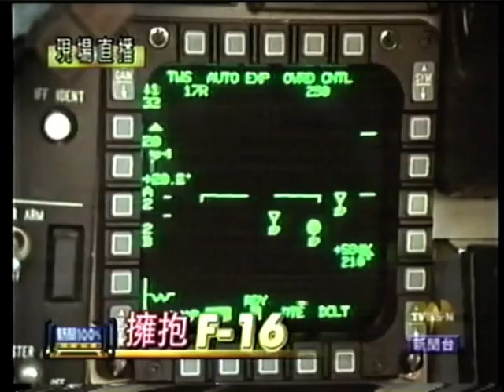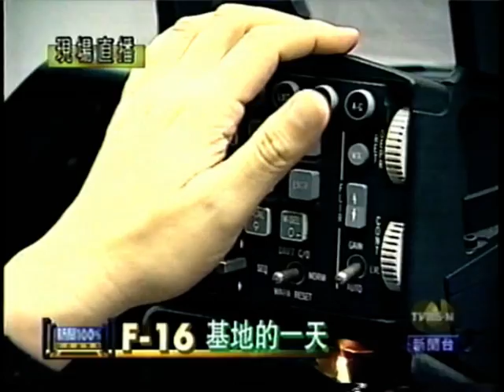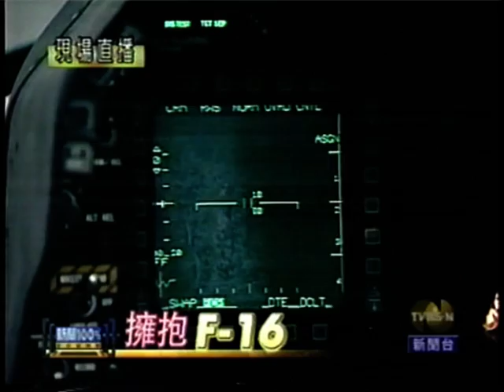民國86年擁抱F-16新聞節目報導 (1997)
First F-16 in ROCAF (1997)
民國86年5月26日F-16回到台灣，新聞節目報導!